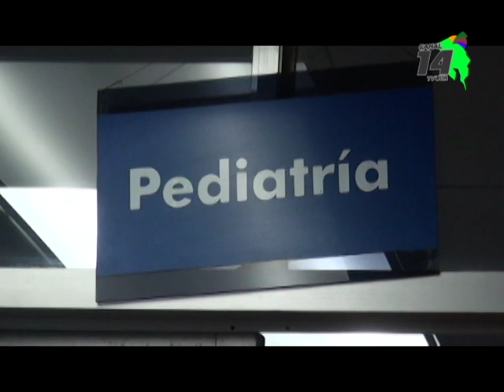Pediatra quien atendió a niña agredida Pérez Zeledón cuenta cómo la marcó